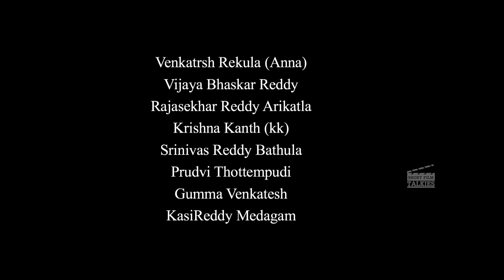Ingection ll Latest Telugu Short Film ll Directed by Ganga Sanampudi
Chowdeshwari Creations

Medagam Narayana Reddy Presents

Ganga Sanampudi Films

Producer : Medagam Gangadar Reddy

D.O.P : Karthik

Editing,DI,Posters,VFX : Bose Kommuri

Co-Director : Uday Messala

Associate Director : Gopi , Murali Kishna